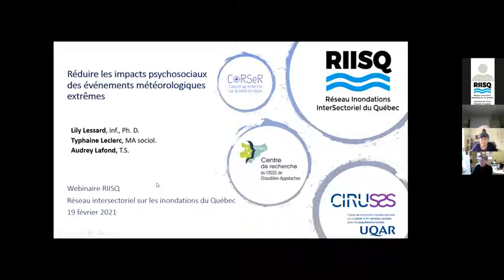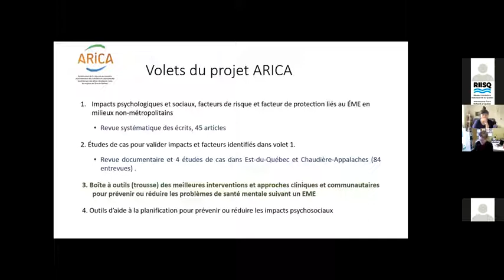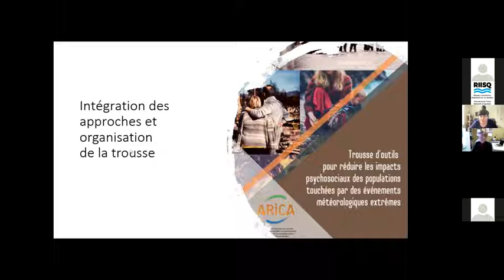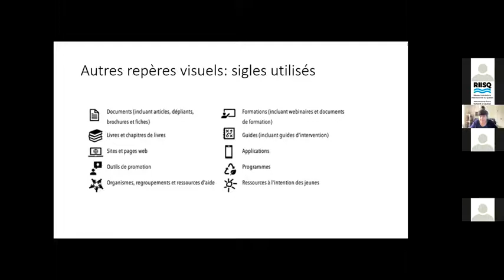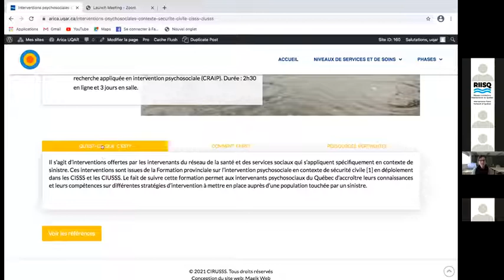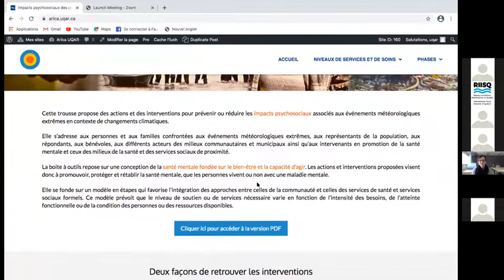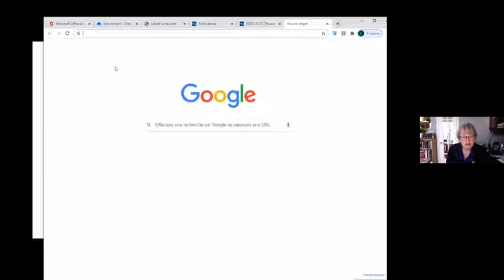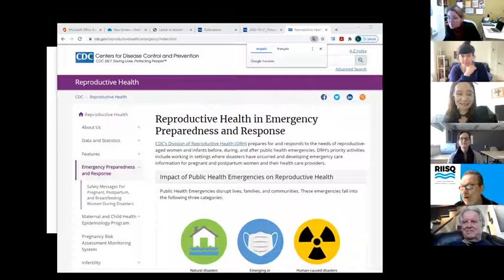Réduire les impacts psychosociaux des évènements météorologiques extrêmes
Avec:  Lily Lessard, Audrey Lafond et Typhaine Leclerc

Résumé: Les grandes inondations sont associées à des impacts négatifs pour la santé mentale des personnes directement ou indirectement exposées. Il importe de bien s’outiller pour les prévenir ou le réduire. Une trousse d’interventions visant le développement des résiliences individuelles et collectives face événements météorologiques extrêmes en contexte de changements climatiques a été développée dans un projet sur l’amélioration des réponses individuelles et collectives aux aléas climatiques dans l’Est-du-Québec (Projet ARICA). Elle repose sur une conception de la santé mentale fondée sur le bien-être et la capacité d’agir et s’inspire du modèle de soins par étape. Ce modèle permet d’ajuster le niveau de soutien en fonction de l’intensité́ des besoins des atteintes fonctionnelles ou des ressources disponibles. Le matériel de la trousse, disponible en format PDF et bientôt en ligne, s’adresse aux personnes et familles, aux représentants de la population, aux répondants, aux bénévoles et aux différents acteurs des milieux communautaires et municipaux ainsi qu’aux intervenants en promotion de la santé mentale et ceux des milieux de la santé et des services sociaux de proximité. Ce webinaire propose un survol des principes et de la méthode ayant guidé le développement de cette trousse, incluant les défis du transfert et de l’utilisation des connaissances. La présentation de la trousse, dans ces deux versions, s’ensuivra.